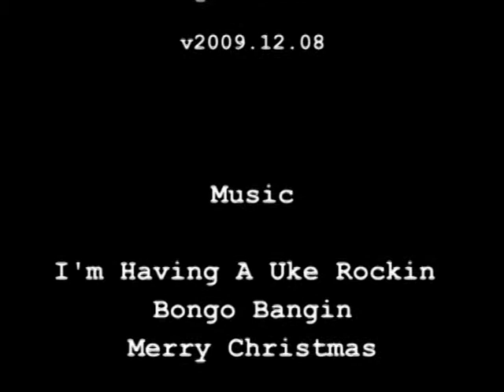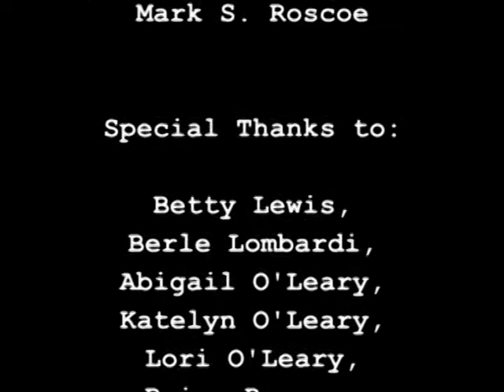I'm Having A Uke Rockin Bongo Bangin Merry Christmas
This is a music video produced by David W. Roscoe.  The music was written and performed by his brother who is a professional musician.  Most of the video footage was recorded during a family visit for Christmas 2004.